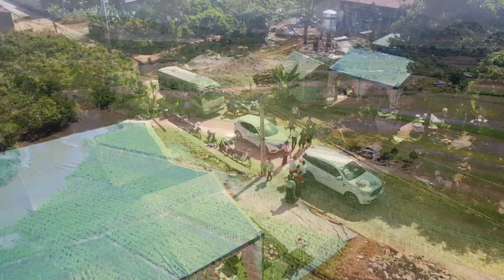TOÀN CẢNH RƯỢU ĐỒ HÀ THUẬT & NGỌC THẢO Bản Nà Hạ 1 Xã Chiềng Mung - Huyện Mai Sơn